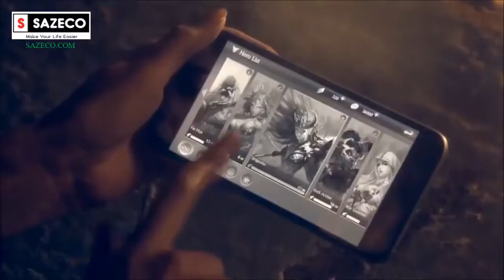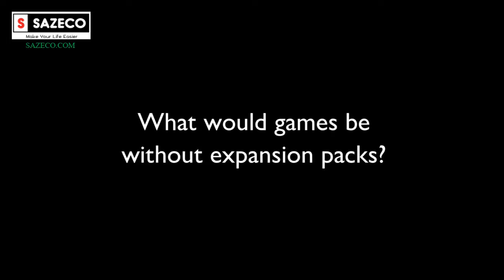10 Funny Game Commercials - SAZECO.COM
I put together ten funny commercials for video games, from PC to consoles to mobile, from Xbox to Playstation, from shooters to MMORPs. I hope you enjoy them as I did. Which one is your #1?

These ads are included:

1. Xbox One with “Invitation”, starring Zachary Quinto and Steven Gerrard, featuring Titanfall, Star Trek into Darkness, Forza Motorsport 5, Dead Rising 3, and Ryse: Son of Rome (Micrcosoft, TV commercial), Microsoft

2. Bulletstorm by People Can Fly and Epic Games with “Tired of the same old shooters?” from 2012 (TV commercial)

3. Clash of Clans with “Larry” from 2015 (Witch & Skeleton, “Larry, don’t touch that”), Supercell

4. Sony Playstation 4 with “Perfect Day”, featuring Elder Scrolls Online, Driveclub and Killzone: Shadow Fall, music by Lou Reed (Greatness awaits)

5. Bol.com with “Singstar” for Playstation 2 (Stuck in the wrong game?)

6. Game of War: Fire Age with “Office Army” / “Roman Soldiers” (“Outsmart your friends, become legendary”), MZ Machine Zone

7. Game of War: Fire Age with “Campfire Stories” featuring TheLegend27, MZ Machine Zone

8. Boom Beach with “Great Plan”, TV commercial (Come with a plan or live in defeat), Supercell (MMORTS)

9. League of Angels “Paradise Land”, starring Gal Gadot (Youzu Interactive), Riot Games, LoL (MOBA)

10. Mobile Strike with “Party Pooper” starring Arnold Schwarzenegger, MZ Machine Zone

11. World of Warcraft / WoW with “Mohawk Grenade”, starring Mr. T aka Lawrence Tureaud (What’s your game?), Blizzard Entertainment

11.5 World of Warcraft / WoW with “ Knight of Mohawk” / Director, starring Mr. T aka Lawrence Tureaud (What’s your game?), Blizzard Entertainment

This video is for entertainment, not commercial use.